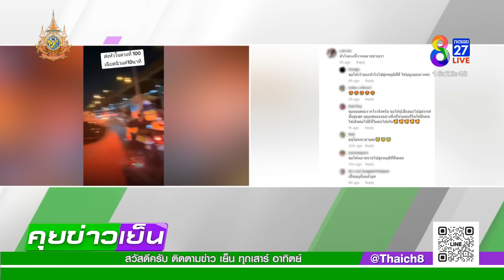ทุกวินาทีคือชีวิต! นาที ตร.ส่งต่อ "หัวใจ" ดวงที่ 100 | 27 ก.ค. 67 | คุยข่าวเย็นช่อง8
ปฏิบัติการส่งต่อ "หัวใจ" ดวงที่ 100 ของตำรวจจราจรโครงการพระราชดำริ เฉียดฉิวแค่ 10 นาที